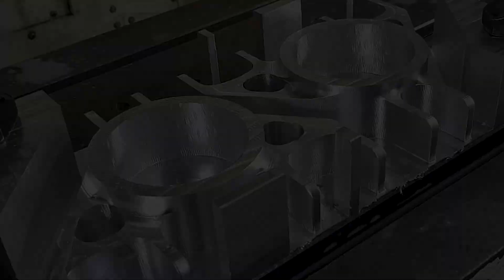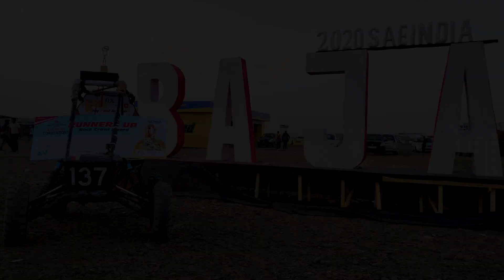Team Red Baron 2019-20 | ALBATROS IX | JOURNEY | BAJA SAE INDIA 2020 | Enduro Student India 2020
Team Red Baron representing PCCOE, PUNE, INDIA at national and international level presents their 2020 ALBATROS IX. From being trailblazers to torch bearers, the team has come a long way. And as we mark the beginning of yet another season, we reflect back on our journey. This is our effort to relive it.

Following are the achievements of the 2020 season:

BAJA SAE INDIA
3rd Design
2nd Rock Crawl
12th Overall

ENDURO STUDENT INDIA
1st Design
1st Cost
4th Sales
4th Sprint
4th Manoeuvrability
2nd Endurance
2nd Overall

BAJA SAE INTERNATIONAL (VIRTUAL EVENT)
21st Design
13th Cost
25th Sales
19th Overall